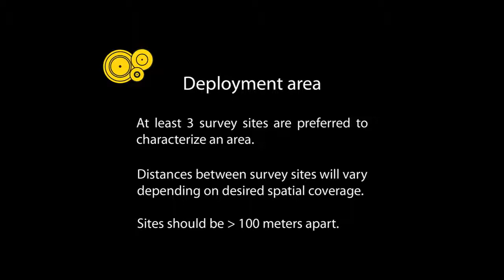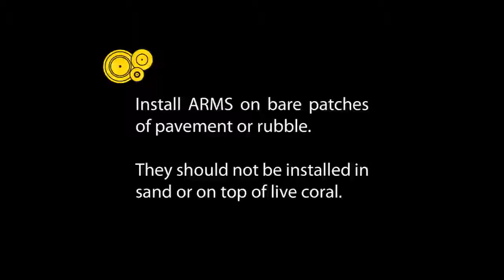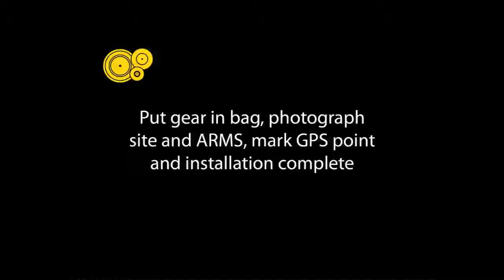Autonomous Reef Monitoring Structures (ARMS) Deployment Training Video